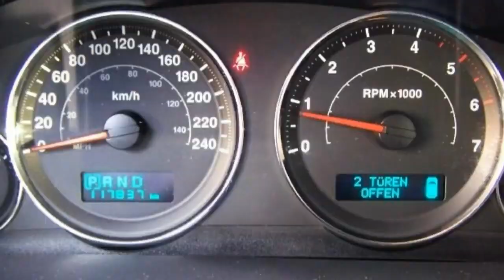FCA Motor Village Berlin jetzt Stell. Jeep Commander 3 0 CRD 7Y515780 Leder Navi Automatik